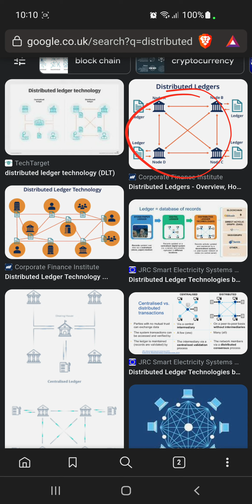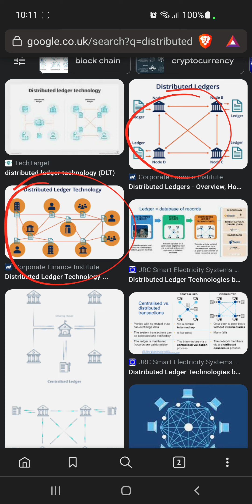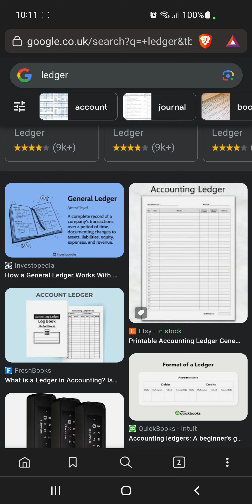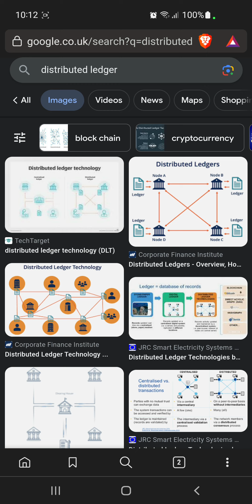Distributed Ledger kya hota hai. distributed ledger technology (dlt) in hindi.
Distributed ledger technology (DLT) is a type of database that is shared across a network of computers. This means that there is no central authority that controls the data, and all transactions are verified by the network.

DLT has a number of potential benefits, including:

Security: Data stored on a distributed ledger is more secure than data stored on a centralized database. This is because it is difficult to hack a network of computers.
Transparency: All transactions on a distributed ledger are transparent. This means that anyone can view the data, which can help to prevent fraud and corruption.
Efficiency: DLT can be used to process transactions more efficiently than traditional methods. This is because there is no need for a central authority to approve transactions.
DLT is still in its early stages of development, but it has the potential to revolutionize a number of industries, including finance, healthcare, and supply chain management.

In Pakistan and India, DLT is being explored for a number of applications, including:

Remittances: DLT can be used to make international remittances more efficient and cheaper. This is because it can eliminate the need for third-party intermediaries.
Trade finance: DLT can be used to streamline trade finance processes, such as letters of credit and supply chain financing. This can help to reduce costs and improve efficiency.
Government services: DLT can be used to deliver government services more efficiently and securely. This includes services such as healthcare, education, and taxation.
As DLT continues to develop, it is likely to have a significant impact on the economies of Pakistan and India. By making transactions more efficient, secure, and transparent, DLT can help to boost economic growth and improve the lives of citizens.

Here are some of the challenges that need to be addressed before DLT can be widely adopted in Pakistan and India:

Regulation: There is no clear regulatory framework for DLT in Pakistan and India. This is a major barrier to adoption, as businesses and investors are reluctant to adopt a technology that is not regulated.
Skills shortage: There is a shortage of skilled workers who can develop and implement DLT solutions. This is a major challenge, as it will be difficult to adopt DLT without the necessary skills and expertise.
Lack of awareness: There is a lack of awareness about DLT among businesses and consumers in Pakistan and India. This is a major challenge, as it will be difficult to adopt DLT without widespread understanding of the technology.
Despite these challenges, there is a lot of potential for DLT in Pakistan and India. As the technology matures and the regulatory environment becomes clearer, we can expect to see DLT being adopted in a wider range of applications.